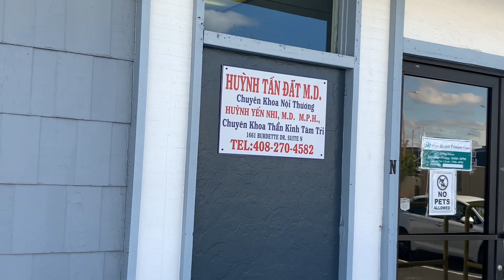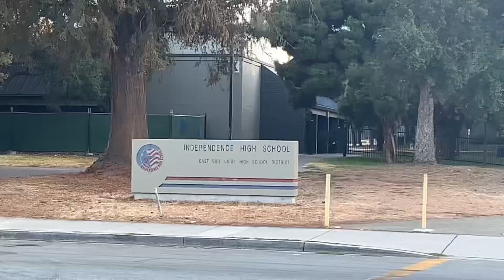#66-Lý do ở Mỹ không có sự phân biệt mặt tiền hay trong hẻm.